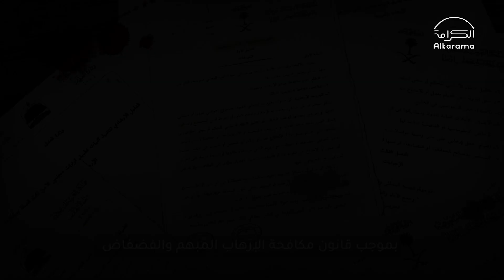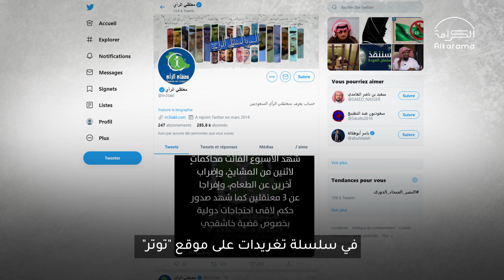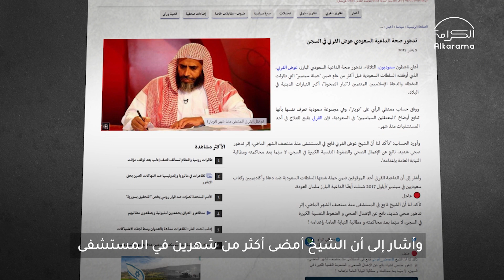علماء في سجون آل سعود: عوض القرني (الحلقة الثانية)